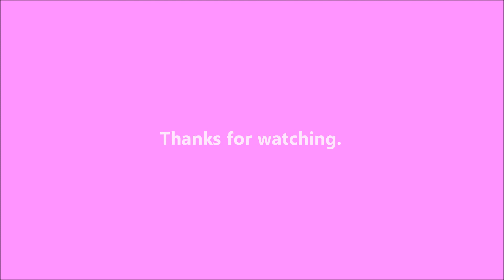Good Doctor Who - 2019-01-19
Online Call of Cthulhu game today and Doctor Who tonight.

Writing

Audio